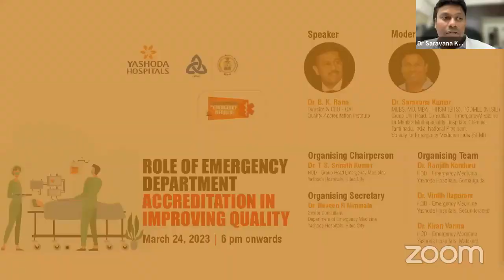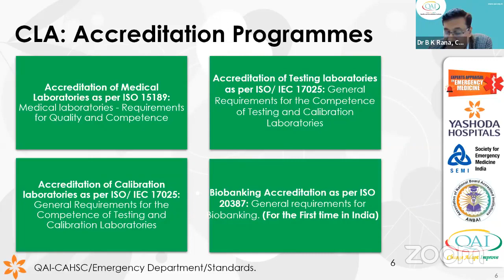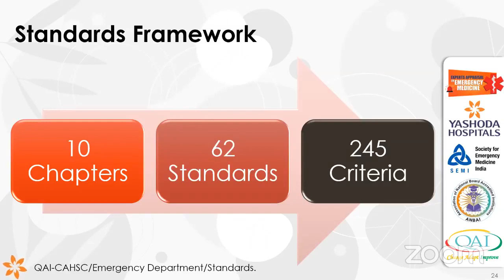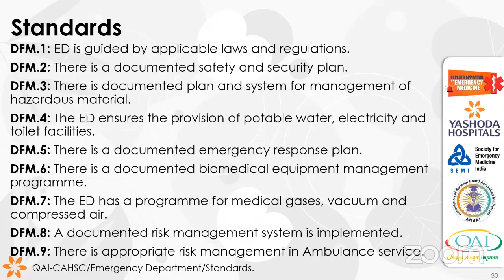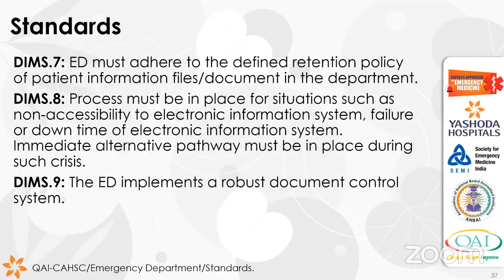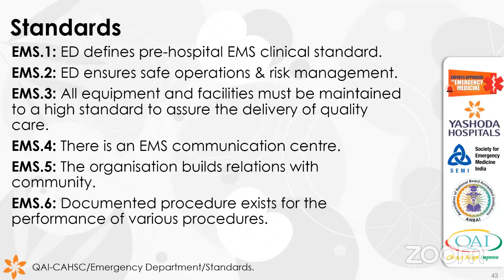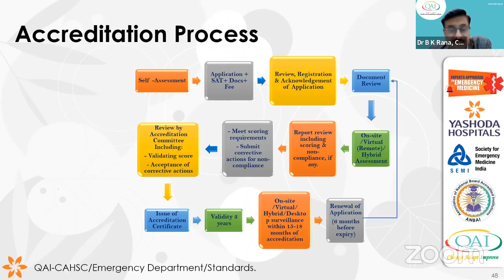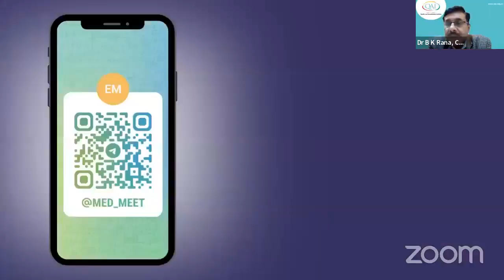Webinar Topic : ROLE OF EMERGENCY DEPARTMENT - ACCREDITATION IN IMPROVING QUALITY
Speaker

Dr. B. K. Rana
Director & CEO-
CEO -QAI,
Quality Accreditation Institute

Moderator

Dr. Saravana Kumar
MBBS, MD, MBA - HHSM (BITS), PGDMLE (NLSIU)
Group Unit Head, Consultant - Emergency Medicine
Dr Mehta's Multispeciality Hospitals,Chennai,
Tamil Nadu, India.National President,
Society for Emergency Medicine India (SEMI)

Organising Chairperson

Dr. T. S. Srinath Kumar
HOD - Group Head Emergency Medicine
Yashoda Hospitals, Hitec City

Organising Secretary

Dr. Naveen R Nimmala
Senior Consultant,
Department of Emergency Medicine

Organising Team

Dr. Ranjith Konduru
HOD - Emergency Medicine
Yashoda Hospitals, Somajiguda

Dr. Vinith Ilapuram
HOD - Emergency Medicine

Dr. Kiran Varma
HOD - Emergency Medicine
Yashoda Hospitals, Malakpet